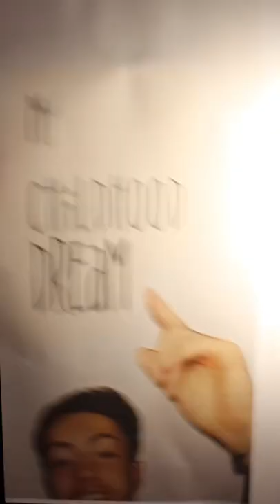Exactly how I got my dream job at NASA